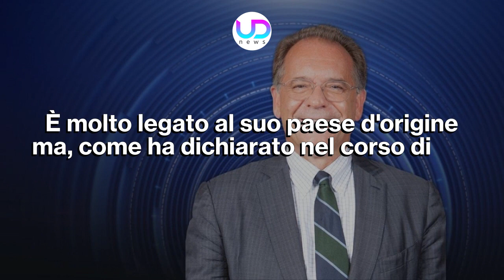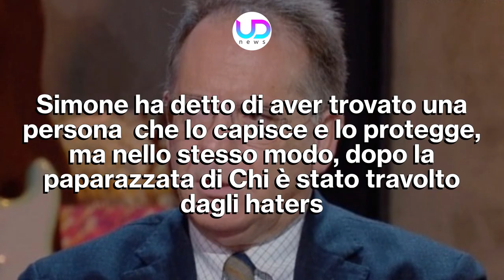Simone Antolini: Chi È Il Fidanzato Di Alessandro Cecchi Paone!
Simone Antonini è stato protagonista della cronaca rosa per essere il fidanzato di Alessandro Cecchi Paone. Ma ecco tutto quello che c'è da sapere su di lui...